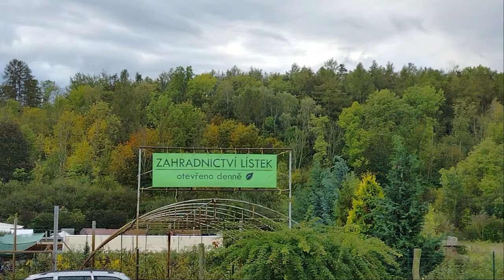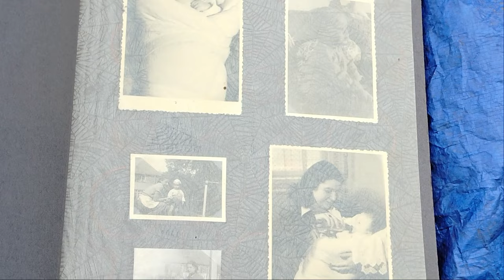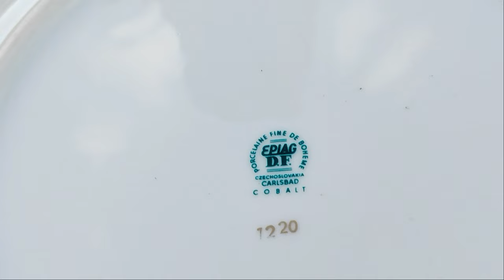Блошиный рынок в Чехии|октябрь2024